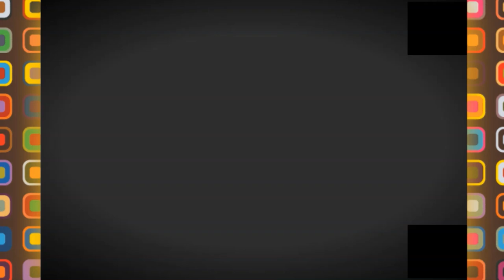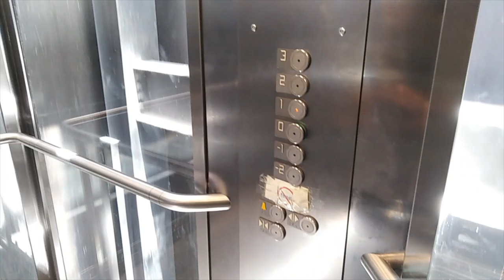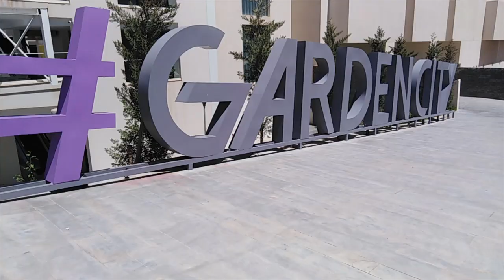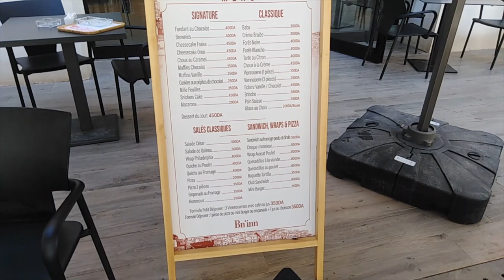💪أقوى فيديو ممكن تشوفو 💪مركز تسويق عالمي 💪GARDENCITY MALL IN CHERAGA ALGERIA💪